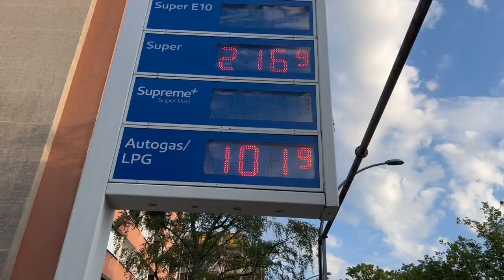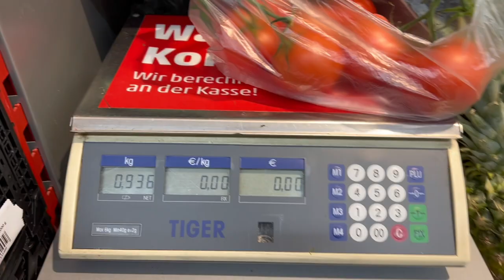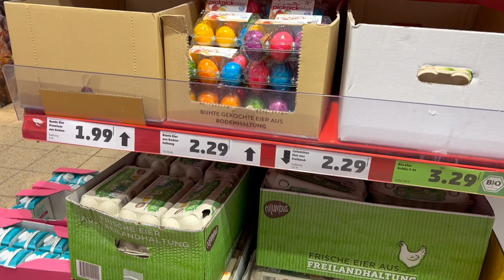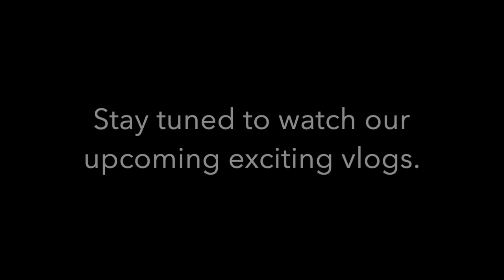Exploring Germany Grocery Supermarket | German Supermarket | Grocery Shopping in Germany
We're at a German Supermarket to buy some grocery items. So, we'll give you a quick tour of Germany's supermarket. In the ned of the video, we'll also reveal which grocery items we've bought from the supermarket and how much it cost. So, watch this video till the end.